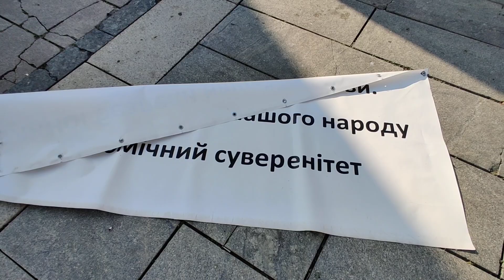Save ФОП. ФОПы собирают палатку но обещают вернуться